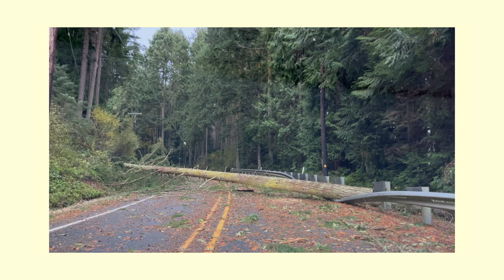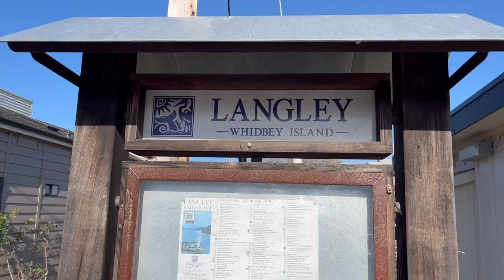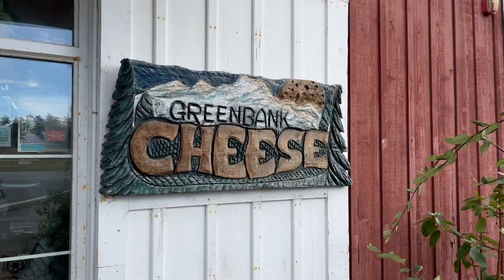a granola girl autumn weekend in the pacific northwest // travel vlog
everything went wrong.

osprey fairview 40L backpack
raw elements bar sunscreen
raw elements lotion sunscreen
at-home COVID test
mosquito bracelets
microfiber towel
compression packing cubes
boulder pack co. foldable daypack

xoxo sarah